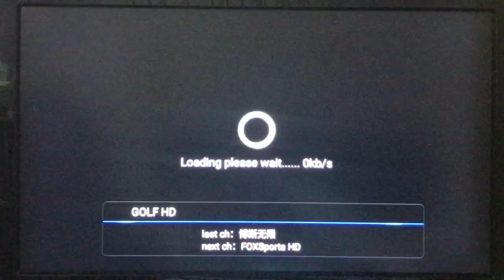HDTV IPTV US UK JP HK TW CHINA KR INDIA INTERNATIONAL CHANNELS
Messenger:m.me/tvfunworld
WeChat&LINE ID: funirch21

✪汇款方式 Payment methods:
①支付宝Alipay~人民币CNY②Paypal~美元USD③转账Bank transfer~马币